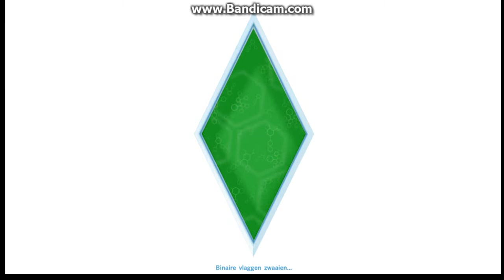de sims 4 review deel 5 een vrije dag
elke zaterdag een nieuwe sims 4 aflevering